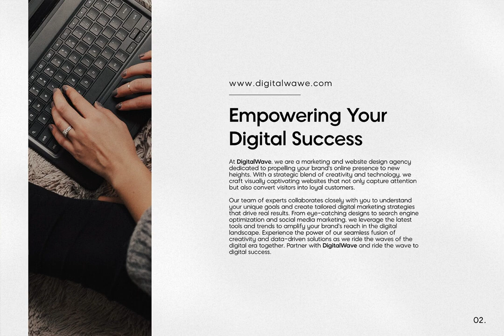Hyperion Font Download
Download Hyperion Font

Step into a world where typography transcends mere communication and becomes an art form unto itself with Hyperion, the revolutionary font that breathes new life into the realm of minimalistic design. Echoing the sophistication of a celestial symphony, Hyperion's clean, geometric lines and expansive letterforms bring an air of modernity that is as precise as it is engaging. Each character is an ode to meticulous craftsmanship, offering a seamless blend of form and function that both captivates and inspires.

Navigating through Hyperion's typographic landscape is akin to embarking on a visionary journey through an unexplored galaxy, where every glyph is a star guiding you towards creative brilliance. This font captures the quintessence of simplicity, drawing from the infinite vastness of the cosmos to elevate your project to unprecedented heights of elegance and innovation.

Designed for those who refuse to compromise on style, Hyperion offers a canvas of endless possibilities, inviting you to redefine the boundaries of your creative endeavors. Whether used in print or digital domains, this avant-garde typeface stands as a testament to the power of understated luxury.

and let this extraordinary font become the cornerstone of your next masterpiece, inviting others to witness the future of design with every glance.